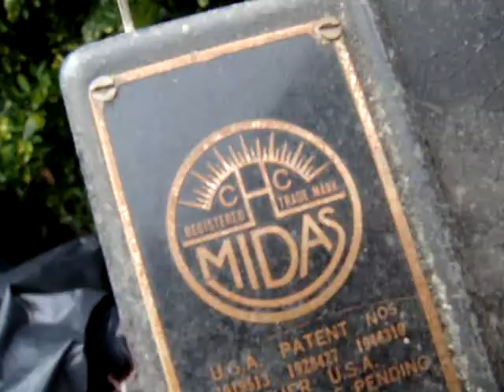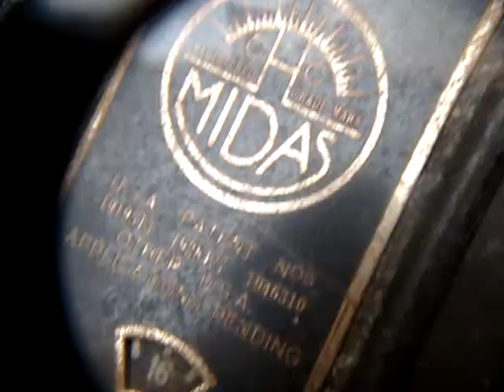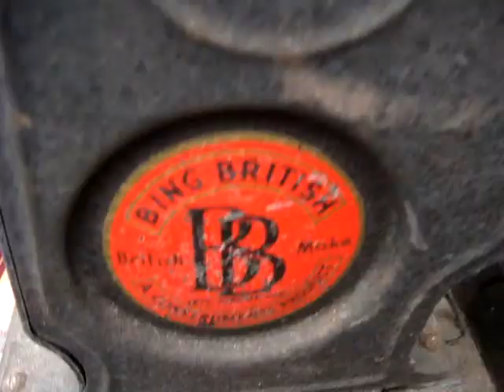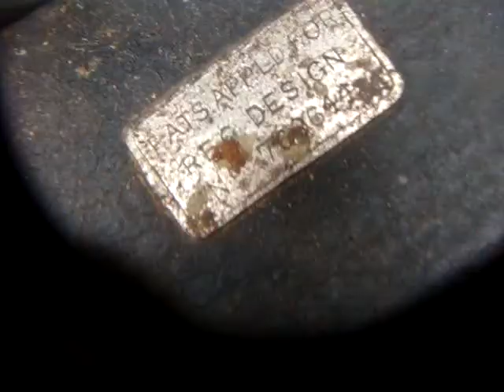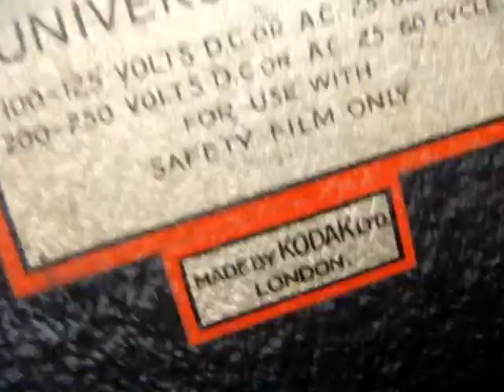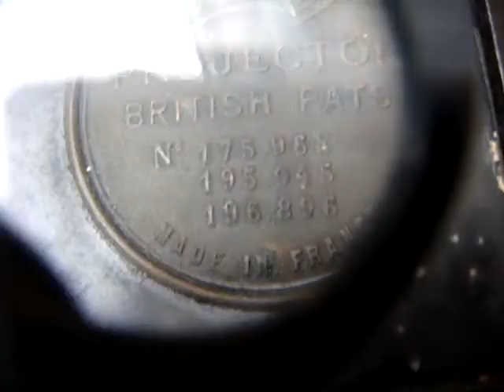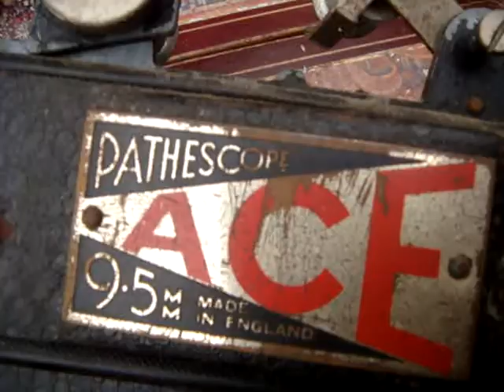Antique Group hand cranked 35mm cine / movie PROJECTOR lens,cinema photograph